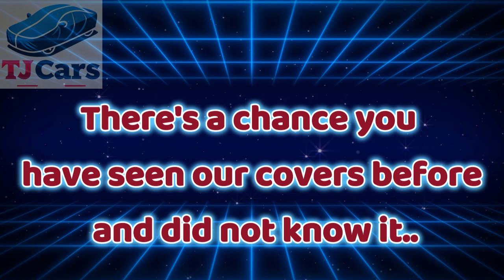Custom Car Covers - License Plate Viewing Window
Protect Your Vehicle with the Perfect Car Cover!

Looking for a reliable way to shield your car from the elements? Our custom car covers provide the perfect fit and unbeatable protection for all makes and models. Whether it's rain, sun, or snow, we've got your vehicle covered—literally!

Call us or visit us online today!!